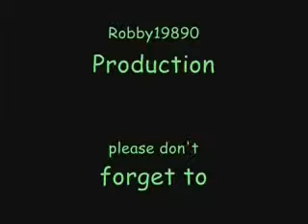Robby19890 Interviewing Superthomasmoore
me Interviewing Superthomasmoore